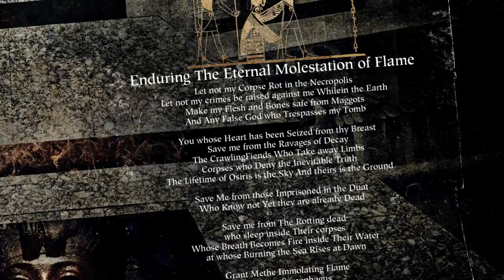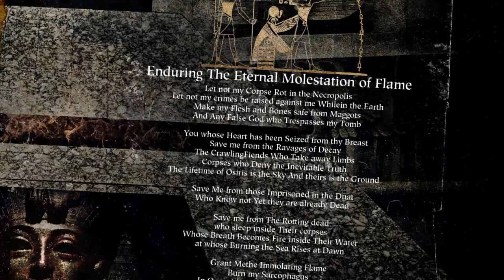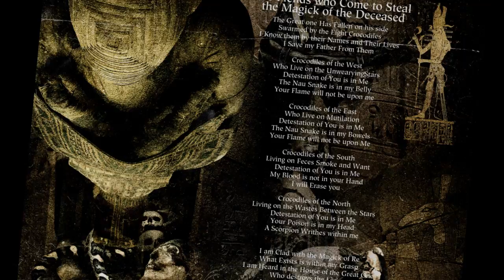NILE - At The Gate of Sethu (OFFICIAL TRACK-BY-TRACK PT 1)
Official track-by-track for "At The Gate of Sethu" by Nile.

George and Dallas from the kings of technical, historically-themed brutality, NILE, give you further information on the idea behind the new songs.